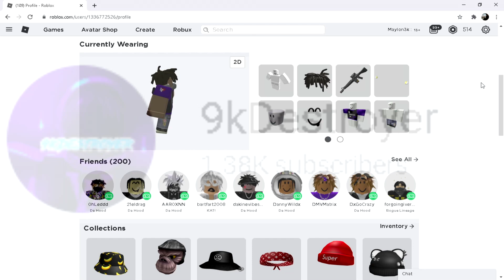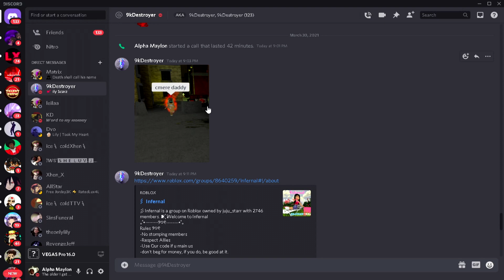CRAZY BARBIE RAID W/ @9kDestroyer | DA HOOD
LIKE GOAL 100 LIKES! (THUMBS UP ON THE VIDEO)! 👍🏾
😃 Maymoney and @9kDestroyer Teams Up On Barbies and RAID Da Hood On Roblox!
♻️Add and Follow My Roblox:
Catch Me HERE! 🤟🏽